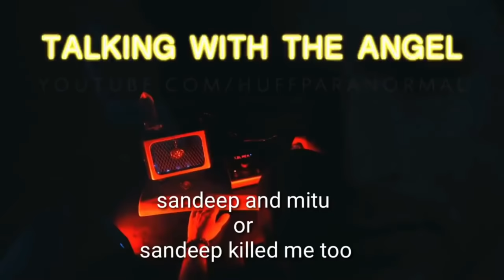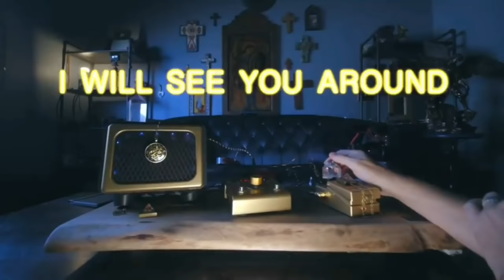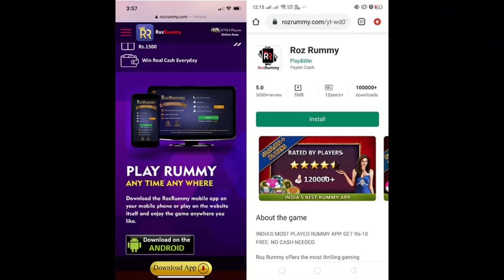PARANORMAL Expert Talks to SUSHANT Singh Rajput's SPIRIT | Nil & Situ Vlogs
BUSYNESS INQUIRY